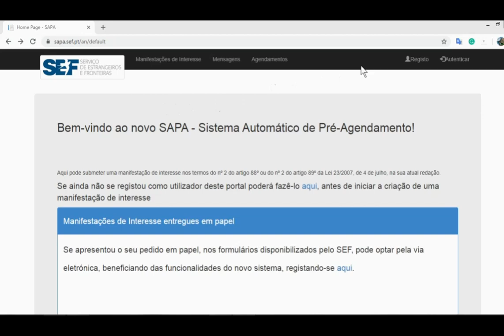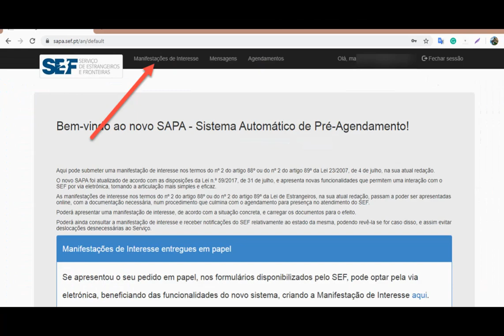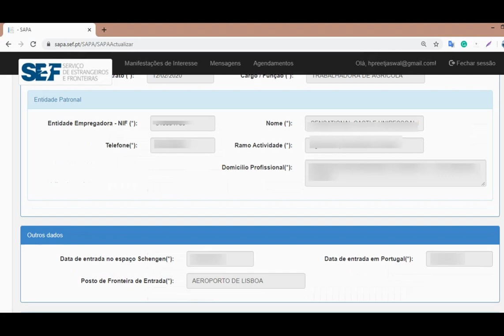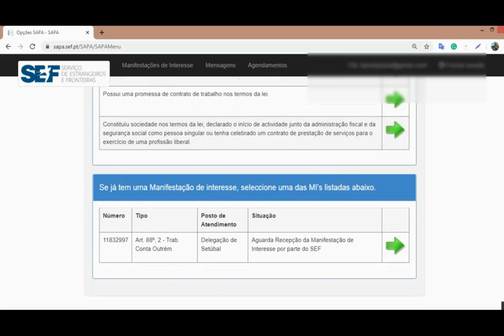How to Submit/Lock your Papers in SEF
Hi Guys,

I have explained ''How you can upload or lock your file in SEF yourself'' without needing any Agent. If you don't want to do it yourself,  go to CNAIM or there are many NGOs who help Immigrants with the documentation.

If you haven't watched my previous videos, here are some links below, you can also check all my videos by clicking on my channel's name.